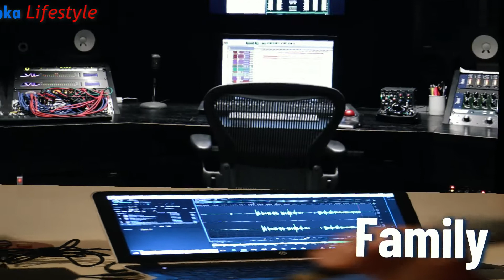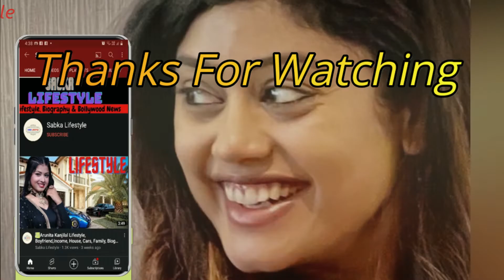Parampara Thakur Lifestyle 2022 || Biography, Family, Husband, Income, Cars,Viral song, Awards